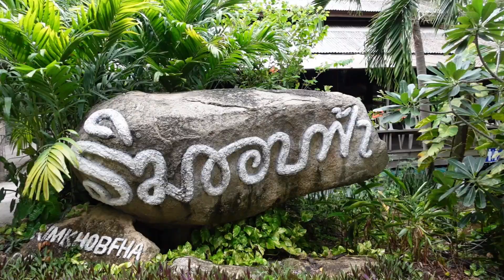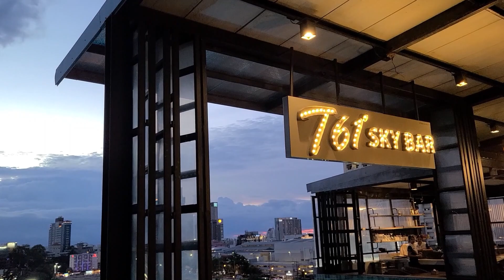SANCTUARY OF TRUTH - Pattaya Thailand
En  la lista de lugares imperdibles para ver en Tailandia se encuentra el Sanctuary of Truth (Santuario de la Verdad) en Pattaya.
Esta guía de viaje al Sancturay of Truth es imprescindible antes de tu visita.
Este increíble templo fue construido íntegramente en madera, sin utilizar un solo clavo. Es sin duda uno de los tesoros del Sudeste Asiático.
Acompananos a explorar y aprender los secretos de este fascinante templo en este video.

Asegúrate de subscribirte y presionar la 🔔 campana de notificaciones 🔔 y nunca te pierdas una aventura!

Enuentra los mejores tours de Bangkok y en otras partes del mundo con Getyourguide

At the top of the list of places to see in Thailand is the Sanctuary of Truth in Pattaya.
This travel guide to the Santuary of Truth in Pattaya, Thailand, is a must-watch before you visit.
This incredible temple was built entirely out of wood, without using a single nail. It is definitely one of Southeast Asia's treasures.
Come explore and learn the secrets of this fascinating temple with us in this video.

✈️ Find the best tours in Bangkok and the rest of the world with Getyourguide